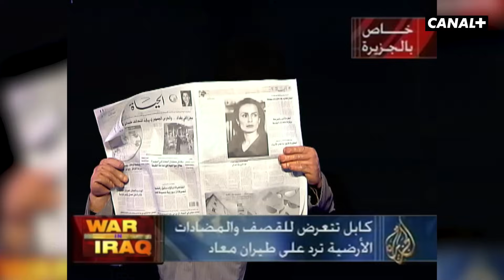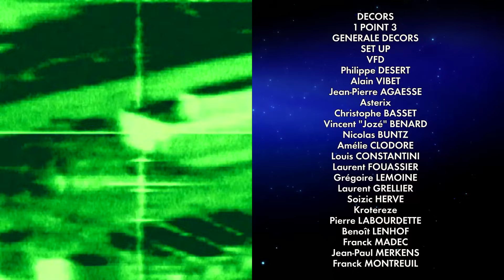Le pire de la GUERRE EN IRAK - Best-of - Les Guignols - CANAL+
Qui dit événement exceptionnel dit dispositif exceptionnel ! Déjà 20 ans que la guerre en Irak a marqué l'entièreté du monde dont l'équipe des Guignols ! Revivez le traitement très particulier de ce conflit entre Irakiens et soldats américains avec vos marionnettes préférées beuaaarh !